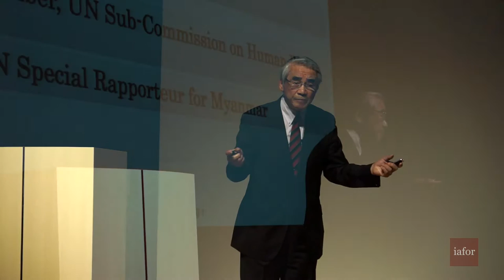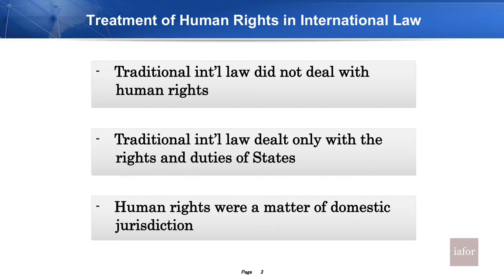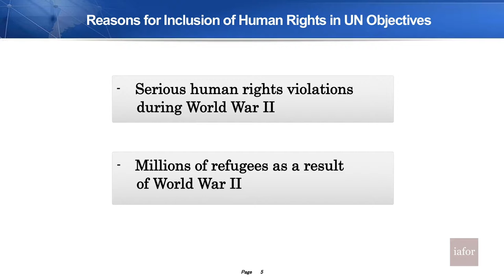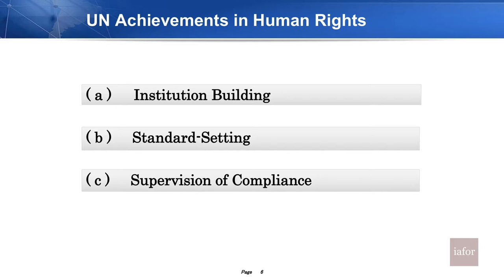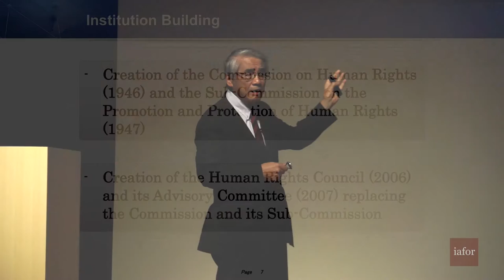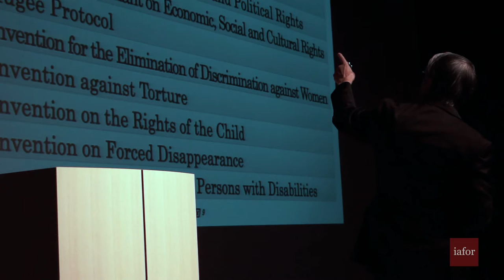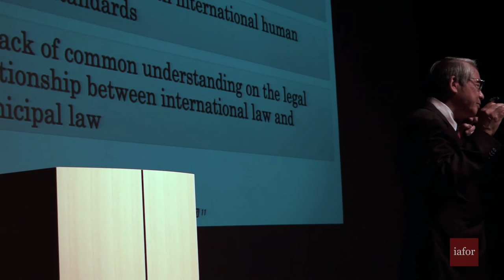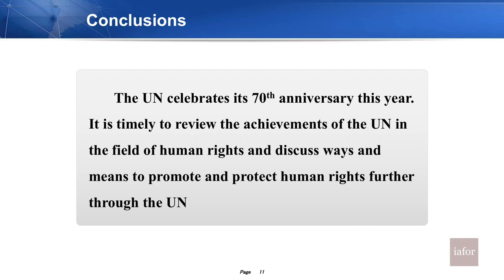The United Nations and Human Rights by Prof. Yozo Yokota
In his Keynote Presentation at The Asian Conference on Social Sciences 2015 (ACSS2015) Prof. Yozo Yokota gave a very thorough and informative talk on his involvement with the United Nations and shares many of his personal experiences as UN Special Rapporteur to Myanmar.  His presentation goes into great detail about the history of International Law and Human Rights at the UN and explains the various challenges the UN faces when dealing with governments found in violation of human rights.  Prof. Yokota also describes the UN's plans for achieving greater acceptance and adherence to a set of standardized human rights conventions.  The presentation concludes with a call to action and explains how an interdisciplinary approach to his work and time at the UN helped him navigate extremely complicated and culturally sensitive ordeals.

Professor Yozo Yokota is an internationally renowned jurist and teacher of international law, international economic law and international human rights law. He is currently President of the Japanese Center for Human Rights Education and Training, Special Advisor of the Japanese Ministry of Justice, and a Member of the Committee of Experts of the International Labour Organization, and Commissioner, International Commission of Jurists.

Prof. Yokota was a Keynote Speaker at ACSS2015 in Kobe, Japan.